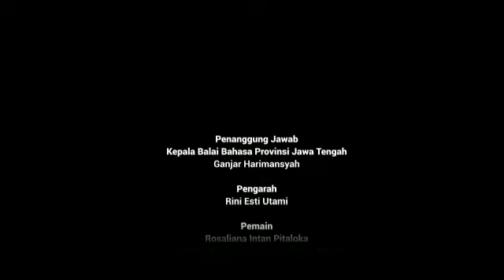Pedoman Covid-19 dalam Bahasa Ibu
SahabatBahasa dan SahabatDikbud, jangan lupa selalu menjaga kesehatan ya. Jangan lengah karena virus masih mengintai.